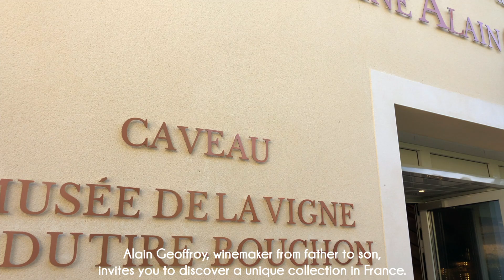Domaine Alain Geoffroy - Musée de la vigne et du tire-bouchon